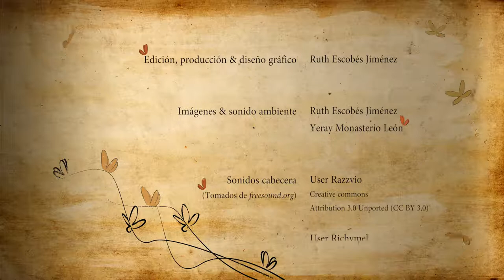Mariposas diurnas de La Rioja: Nymphalidae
Breve vídeo en el que se muestran algunas de las especies de ninfálidos presentes en la Comunidad Autónoma de La Rioja (España).